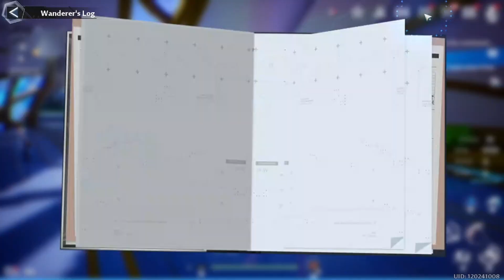Unlocking the Secrets of Vera Quest in Tower of Fantasy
In today's video, I will be doing the final boss battle and completing the Vera Quest in Tower Of Fantasy!